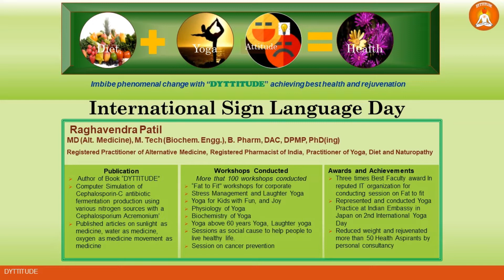International Sign Language-ABCD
This video gives you basic ABCD in sign language.
Dyttitude channel is regarding health rejuvenation  with “Diet Yoga and Attitude” i.e. DYTTITUDE.  How to revive and rejuvenate health. How to live healthy life. How yoga and Diet can be utilized to prevent challenges in body and mind.
Asanas, Pranayam, Shudhi kriya, cleaning techniques , different hymns, shlokas are also included in this channel.

This is the only youtube channel which will give you point wise details of yoga as per the syllabus. It also contains frequently asked questions in Yoga examination.
It gives guidance regarding Yoga Examination at level1, Level 2 and Level 3 of QCI, Ministry of Ayush.

It also has yoga and diet tips , how to lose weight.

DYTTITUDE is book which gives way how to lose weight in healthy way. Yoga to lose weight
Amazon link for Dyttitude (Diet Yoga Attitude) book

Author
Raghavendra Patil, M.Tech (Biochemical Engineering, IT(BHU), Registered Pharmacist of India, B.Pharm, DPMP, Yoga Teachers and Evaluator, Helped more than 500 health aspirants.)